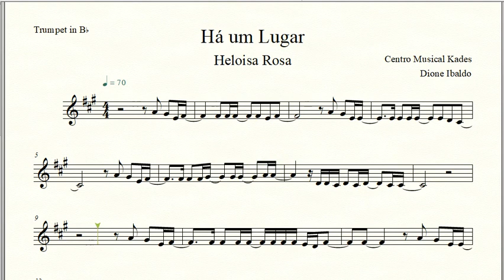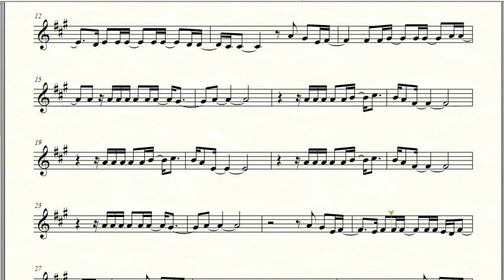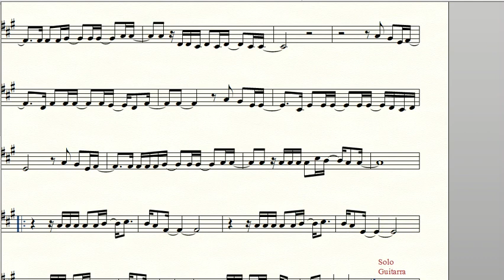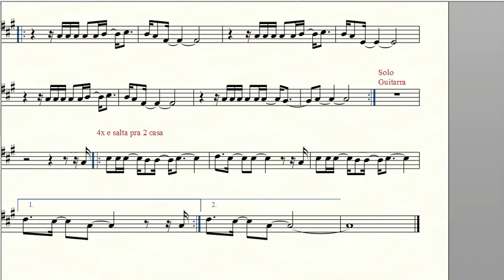Partitura HÁ UM LUGAR - Heloisa Rosa - Trompete